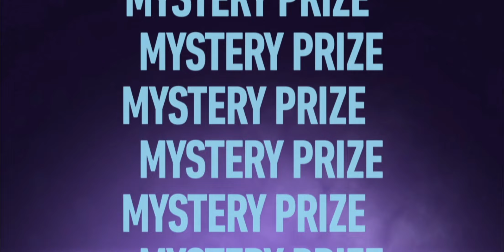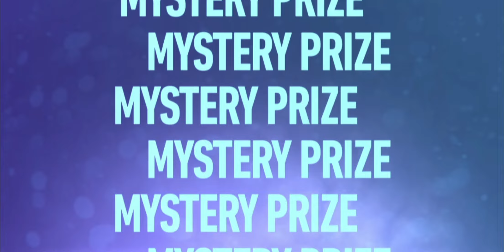NFS NO LIMITS PORSCHE 911 CARRERA RSR (1973) FASTLANE SPECIAL EVENT 2024 - Day 4